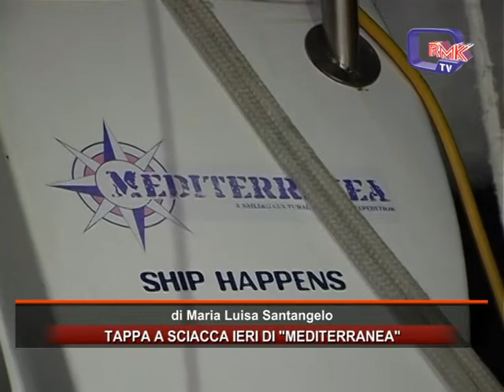TAPPA A SCIACCA IERI DI MEDITERRANEA